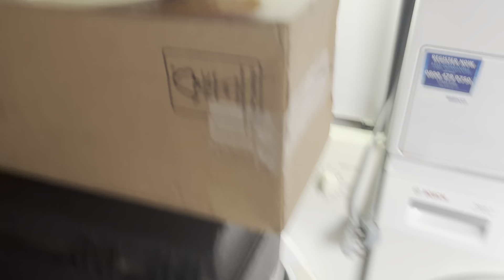Full wash cycle on the Zanussi compact cotton 60 with Quick 1300rpm